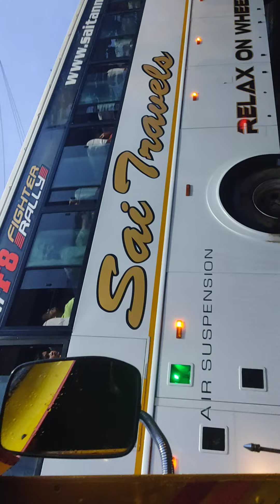Ye Mai Kaha Aa Gayi 🤔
Ye Mai Kaha Aa Gayi 🤔|| travel(@Muskanvlogs64)